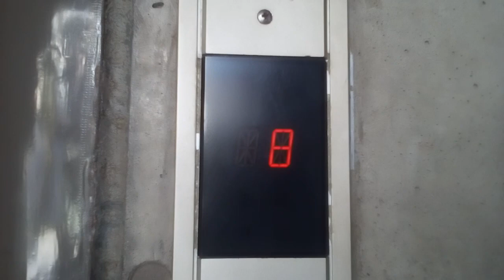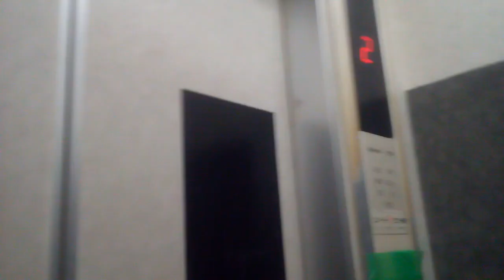OTISエレベーター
高知市のリバプールにあります。まだ未更新のままで運転しています。機種はスペッククレセスです。8階行きです。
メーカー:OTIS
設置年:1990年代前半
定員:6名
積載:450kg
キャンセル機能:なし
アナウンス:なし
戸閉ブザー:なし
到着ベル音:なし
ボタン確認音:なし
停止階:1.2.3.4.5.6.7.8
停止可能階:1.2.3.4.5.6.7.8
撮影:NEC LAVIETabE PC-TE508BA (2021年10月10日撮影)